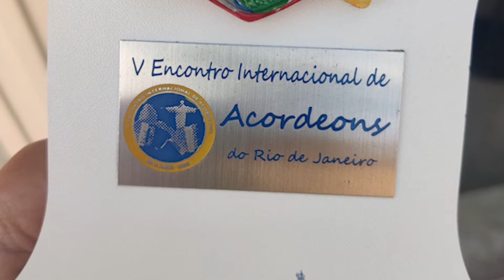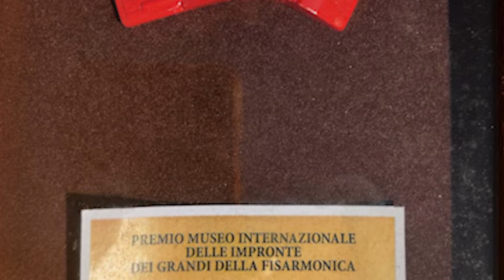Bivongi: Presente al Festival Internazionale dei Fisarmonicisti